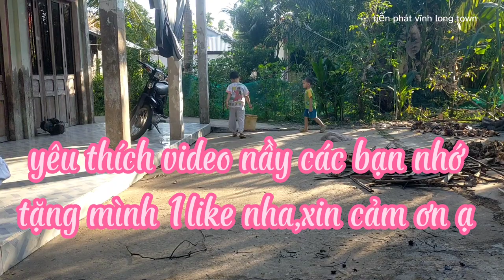Đi chày cá lóc nướng chui,thơm ngon⁉️(goto the grilled snake head fish delicious food)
calocdong mientaynambo vinhlong dongque*buổi đi chày cá cùng các em nhỏ,được con cá lóc bự chà bá nướng chui thơm ngon tuyệt vời
*chúc cả nhà xem video vui vẻ, cảm ơn cả nhà đã dành thời gian quí báu để theo giỏi video của mình,chúc các bạn thành công và sức khỏe